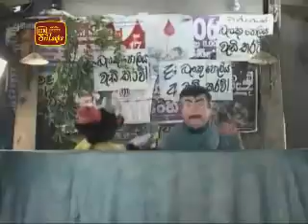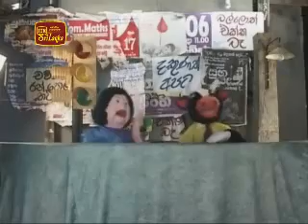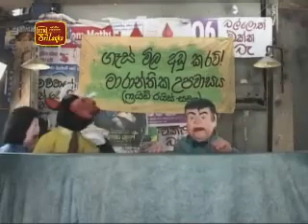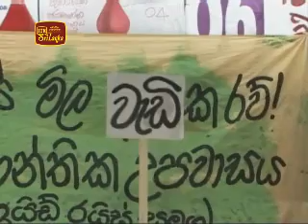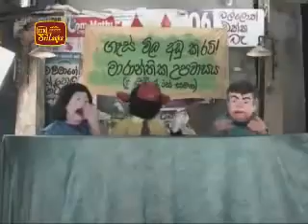2 ජබොස් ලේන්-ITN Jabos lane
ජබොස් ලේන්-ITN Jabos lane